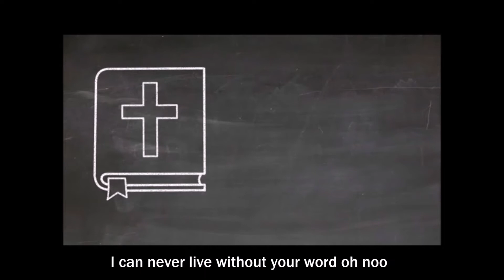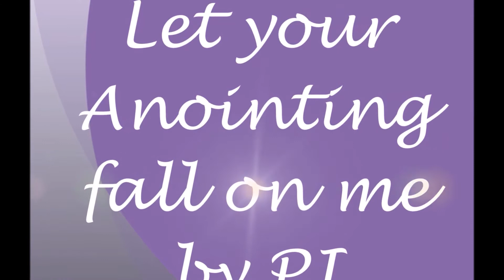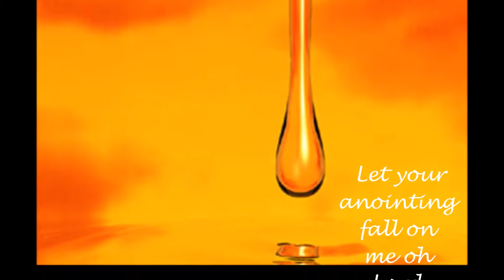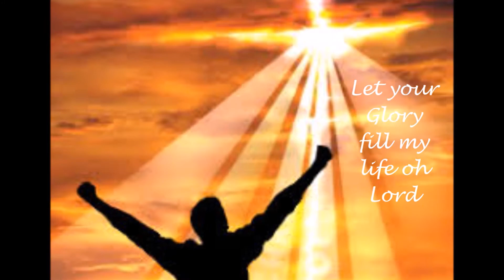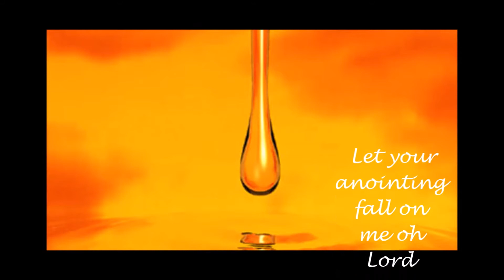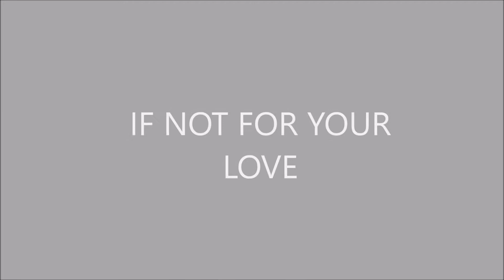The Best of PJ Worship 2020